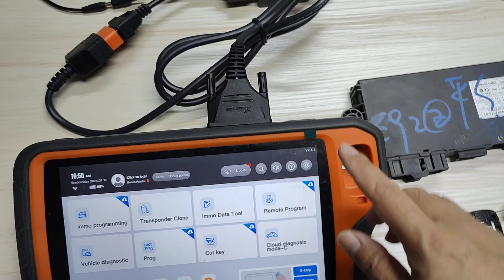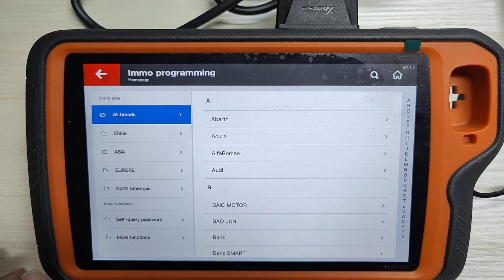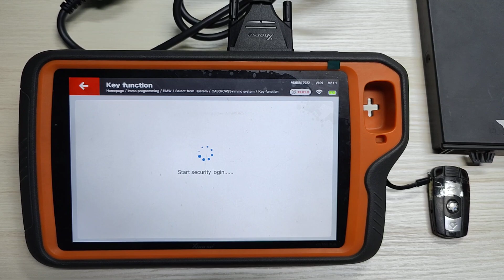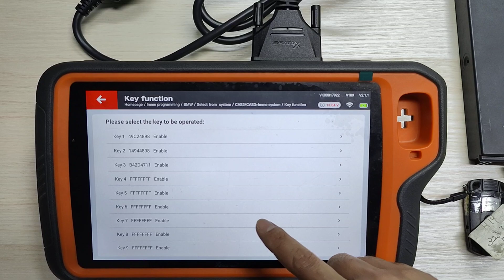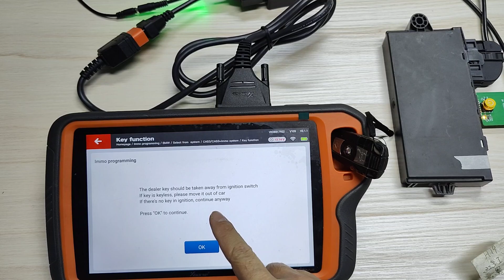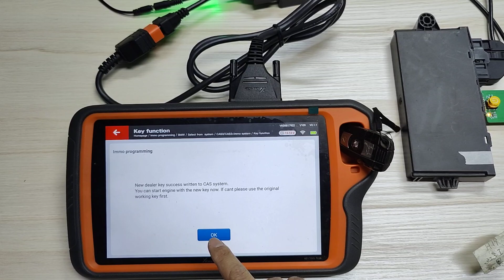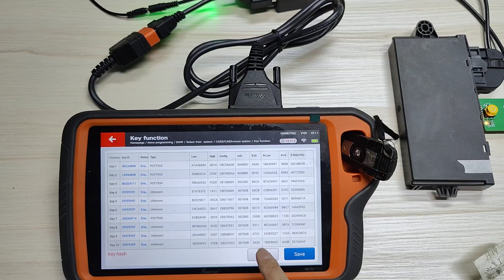2024 GODIAG CAS2 CAS3 SER Semi Smart Test Platform Used with Xhorse VVDI to Generate CAS3++ Key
how to generate CAS3++ Key with GODIAG CAS2 CAS3 SER Semi Smart Test Platform and Xhorse VVDI Key Tool Plus Pad.

Godiag CAS2 CAS3 SER Semi Smart Test Platform is a dedicated device developed for BMW locksmiths, maintenance engineers and CAS2 / CAS3,CAS3+ CAS3++ programming engineers. It can cooperate with the key programming devices like Xhorse Key Tool Plus Pad / Xhorse vvdi 2 / bmw vvdi bim tool / Autel im608 / CGDI BMW / Lonsdor devices, OBDSTAR devices, etc., to perform all key lost matching or key addition operations. This product is suitable for magnetic semi-intelligent or smart keys.